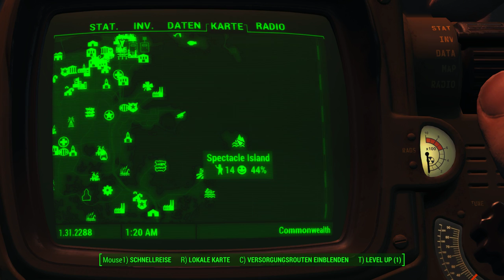Wir müssen sie retten ! | Fallout 4 #123 | Deutsch/German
Cs:Go Skins kaufen und verkaufen:
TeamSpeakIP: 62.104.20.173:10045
Password: ebn

Mein Equipment:
Gaming Monitor
2. Bildschirm